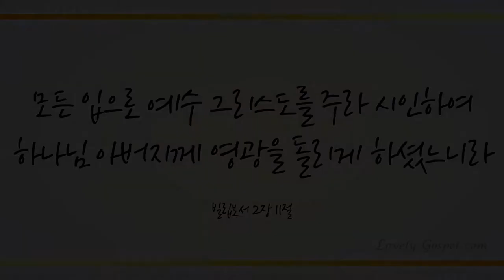너는 내 아들이라 (You are my son) - 인치엘로 (Incielo)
작사 : 이재왕 / 작곡 : 이은수

대한민국 최고의 남성 4인조 크로스오버 그룹 인치엘로가 하나님 사랑 담은 찬양 '너는 내 아들이라'를 노래합니다.

열린 음악회 최다 출연 등 다양한 국내 활동 뿐 아니라 일본에서도 활발한 활동을 벌이고있는 인치엘로의 음악 통한 문화 선교를 위해 모두 함께 기도해 주시리라 믿습니다~

You are my son - Incielo

Words by Jaewang Lee and Music by Eunsu Lee

The nation’s best quartet of classical crossover male singers, Incielo, sings “You are my son”, which expresses God’s love.
Please join us in prayer for their cultural mission of music as they actively perform in national events such as “Open Concert” and concerts across Japan.